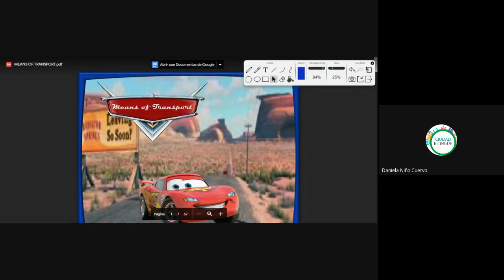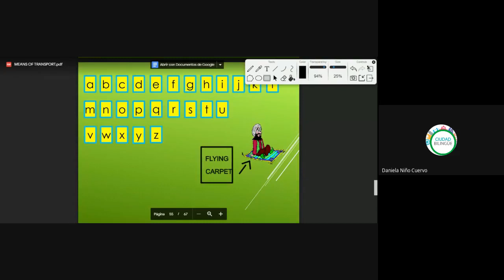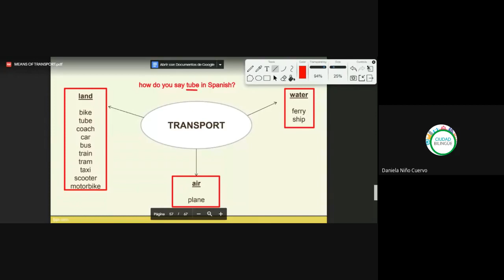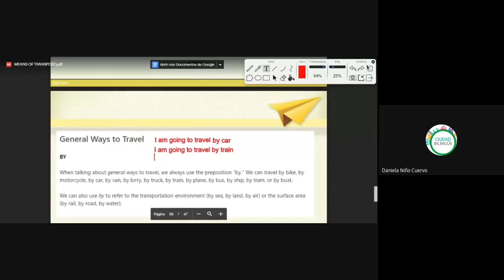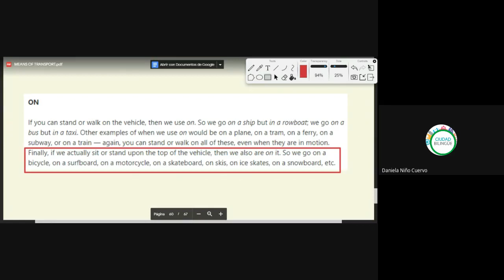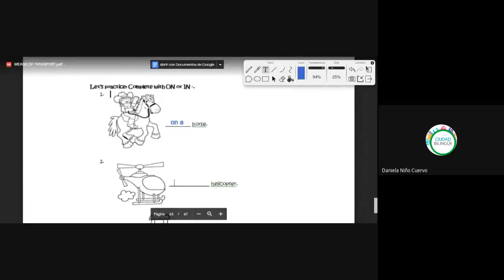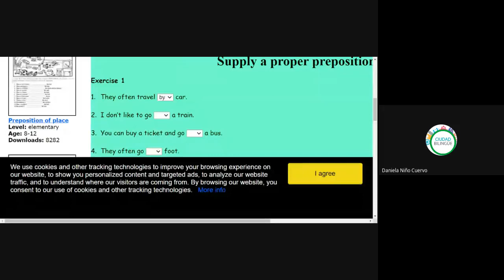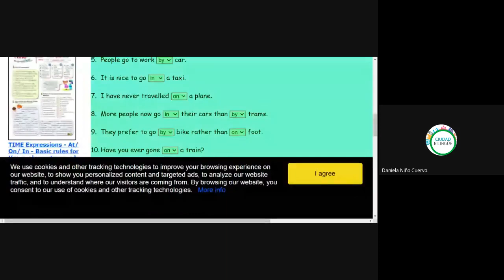28 medios de transporte parte 2 15072020 b i005